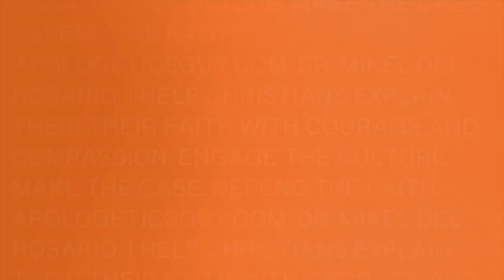Empty Tomb, NOT Empty Claims: How Jesus Said He Was God and Rose from the Dead to Prove it!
In this episode, Dr. Mikel Del Rosario shares key moments from a selection of his conversations with historians on the Table Podcast, focusing on the historical evidence for Jesus' divine claim and the empty tomb. Drs. Darrell Bock, Justin Bass, and Gary Habermas explain how the facts of history point to Jesus' deity and resurrection–a great starting place for conversations about the credibility of Christian hope and the difference it makes in our everyday lives.

🎯 RESOURCE LINKS

➡️  The Bedrock of Christianity: The Unalterable Facts of Jesus' Death and Resurrection (Justin Bass)

➡️  The Case for the Resurrection of Jesus (Gary Habermas and Mike Licona)

➡️  Who Is Jesus?: Linking the Historical Jesus with the Christ of Faith (Darrell Bock)

➡️ Clips from The Table

Comments Policy: Please keep your comments kind, charitable, respectful, and free from ad hominem attacks, name-calling or bullying. Any comments which do not abide by the spirit of this policy will be hidden or deleted. Here's why